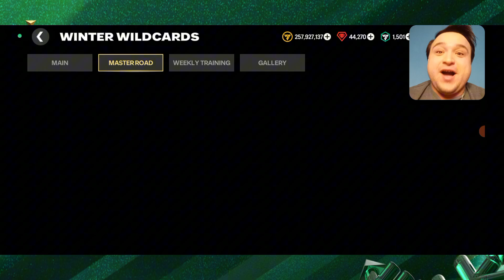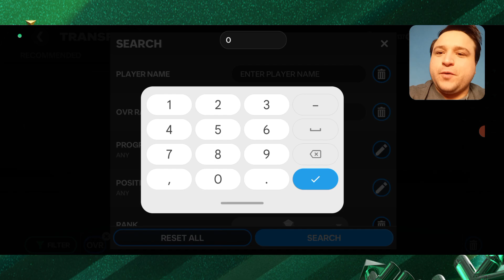OMG!KUPIO SAM AL NASER RONALDA😱POTROSIO 300 MILIONA!*GOAT*!FC 24 MOBILE!